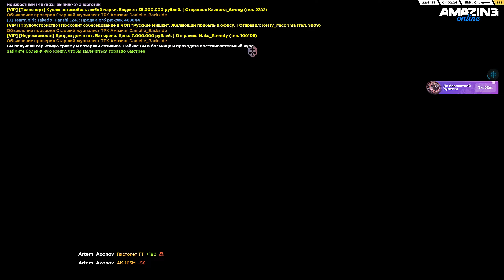убил админа, пару смешных моментов и много перестрелок | AMAZING RP